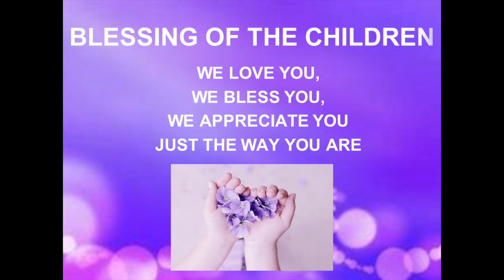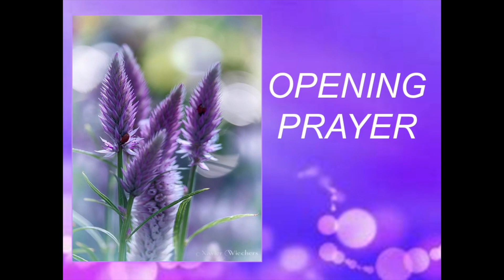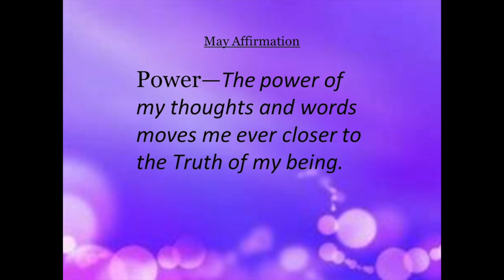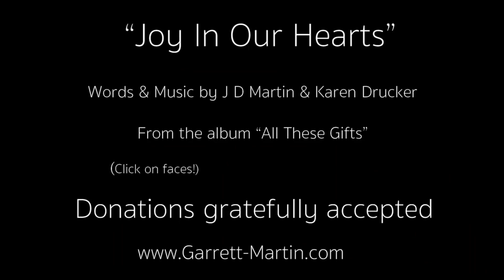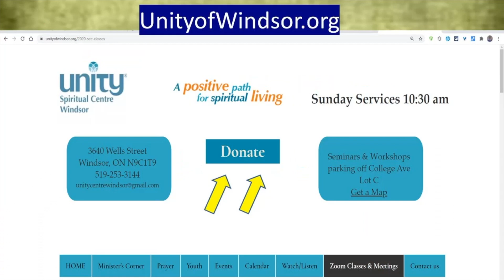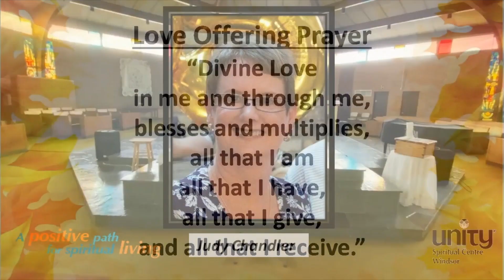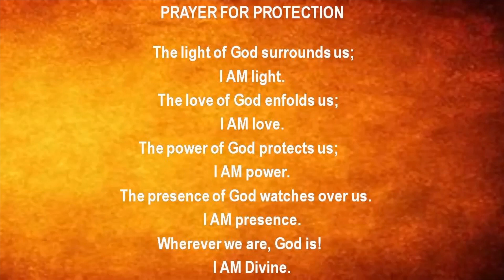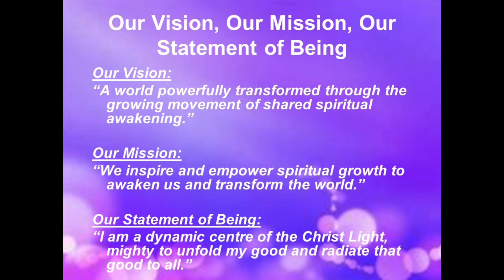USCW Sunday Service May 16, 2021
Unity Spiritual Centre of Windsor.
Speaker: Rev. David Old
Talk Title: "The Key to Joy"

Conversations With the Minister: Rev. David Old
On Zoom right after FB and You Tube Sunday Service (approx 11:30a.m.).
Meeting ID: 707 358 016
Password: 224114